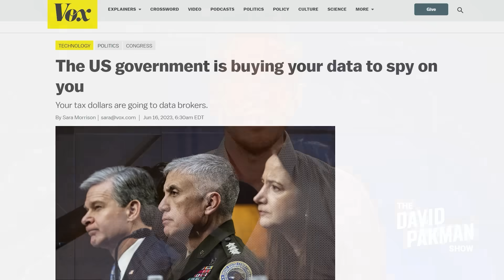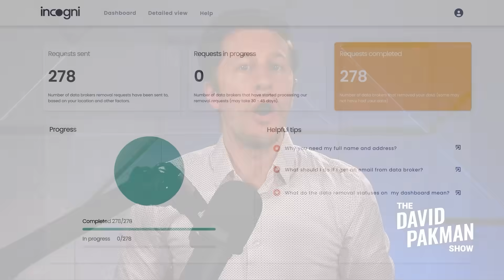Elon Musk says his son is dead, "killed by the woke mind virus"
🛡️ Incogni lets you control your personal data!
-- Elon Musk says that his son's gender transition triggered him to become a MAGA supporter, claiming his son is "dead" and was killed by the "woke mind virus" during an unhinged interview with Jordan Peterson